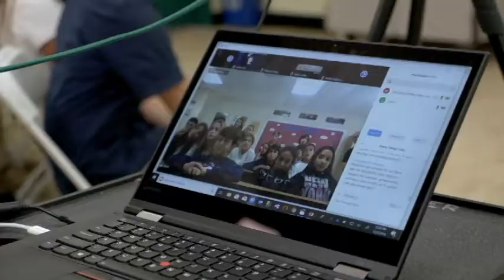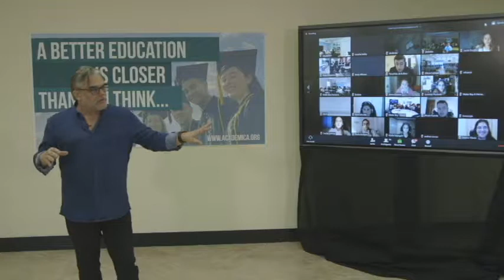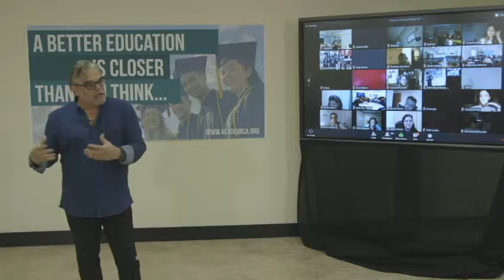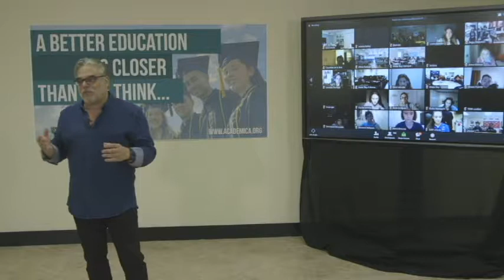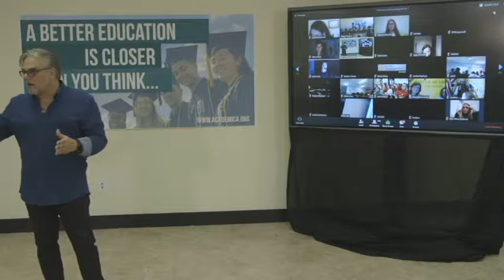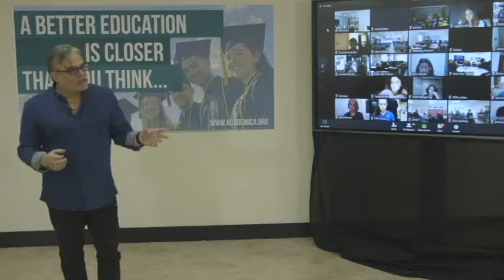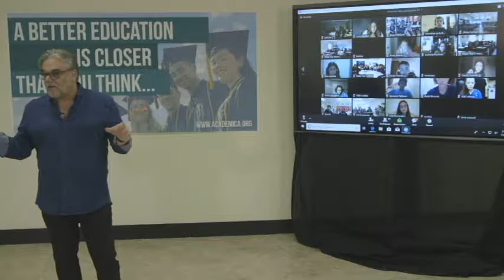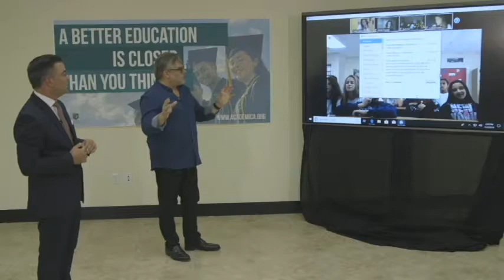Fernando Zulueta - Edutainment Learning Presentation